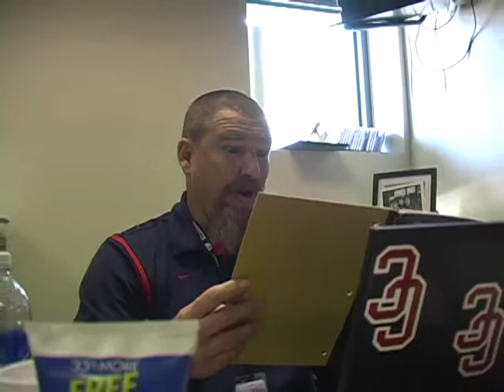Hall Monitor Vigilante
The adventures of Arthur Ittay begin as Arthur tries to convince his teacher to support him in his mission to become the Centennial High School hall monitor.